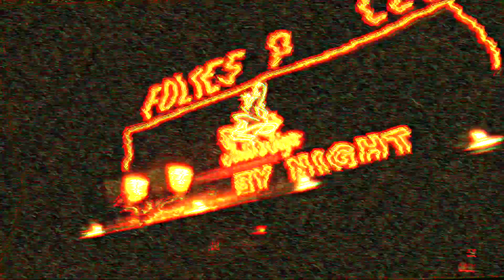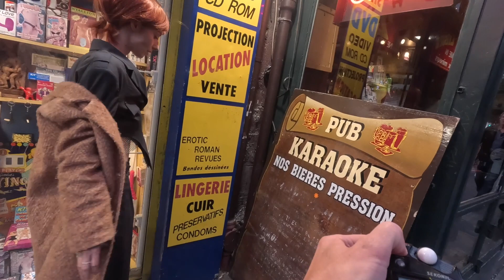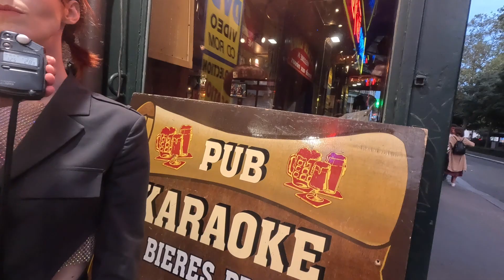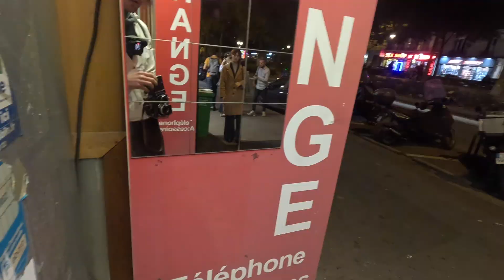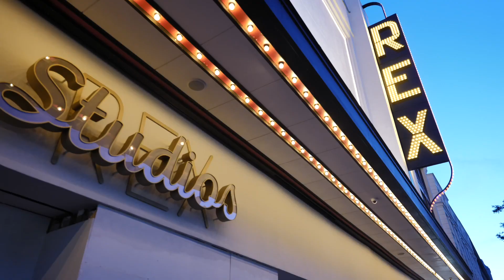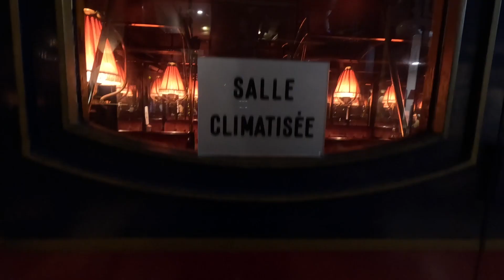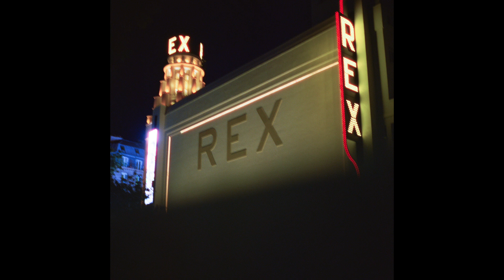Cinestill 800T// Rolleiflex & Leica //Premiere experience streetphotographie & portrait en Cinestill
Hello,

Je suis ravi de vous retrouver dans cette nouvelle video.
Ma premiere experience avec cette pellicule si intrigante qui est la Cinestill 800 T en 120 mm et 135 mm. Je l'ai faite développer au laboratoire argentique Processus Paris.

Les portraits de rue avec mon amie Charlotte Assad-Gaziani ont été réalisés â Pigalle.
Les photos de la série street photographie ont été réalisées aux Grands Boulevards.

 I'm delighted to see you again in this new video.
My first experience with this intriguing film is the Cinestill 800 T in 120 mm and 135 mm. I had it developed at the Processus Paris silver lab.

The street portraits with my friend Charlotte Assad-Gaziani were taken in Pigalle.
The photos in the street photography series were taken on the Grands Boulevards.

Modele photo: @chaperchee_

Camera argentique:
Leica mp
Rolleiflex 2.8 F

Camera video:
Go pro hero 12
Leica Sl2s

Micro:
Dji cravate mic